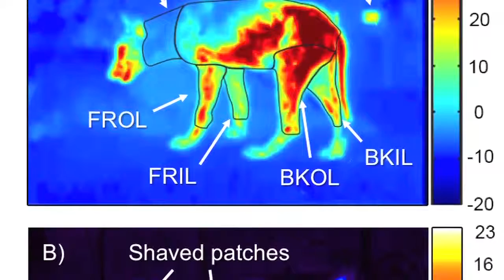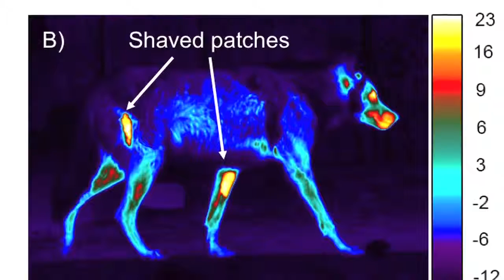Dynamics and Impacts of Sarcoptic Mange in Yellowstone's Wolves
Professor Emily Almberg at Entomology 2015: As part of the predator control efforts of the early 1900s, state wildlife veterinarians intentionally released Sarcoptes scabiei, the mite that causes sarcoptic mange, into gray wolves and coyotes in the northern Rocky Mountains. Wolves were successfully extirpated from the region by the 1930s and were reintroduced into Yellowstone National Park in 1995. Sarcoptes scabiei persisted in the absence of wolves, and by 2007, it invaded Yellowstone’s wolf population where we have since followed its dynamics and impacts. Research using thermal cameras suggests that wolves suffering from mange-induced hair-loss are expending considerably more energy thermoregulating in winter months, which may translate to behavioral changes, increased food intake, or reduced body condition. We have also demonstrated that the mite can have profound impacts on wolf survival, but only when wolf group size is small or the prevalence of the mite within the group is high. Our ongoing research is aimed at understanding how mange, through its impacts on abundance, behavior, and caloric needs of a top predator, may have cascading effects on elk and other species within the ecosystem.